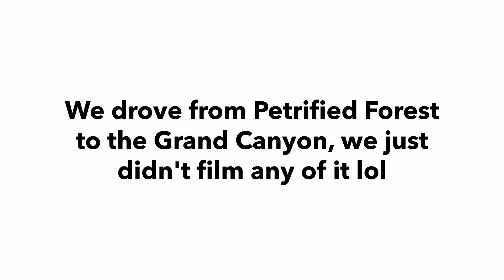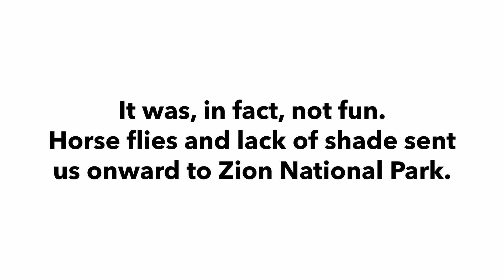Southwestern Boys Roadtrip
The Chain (2004 Remaster) - Fleetwood Mac
Midnight City - M83
Outro - M83